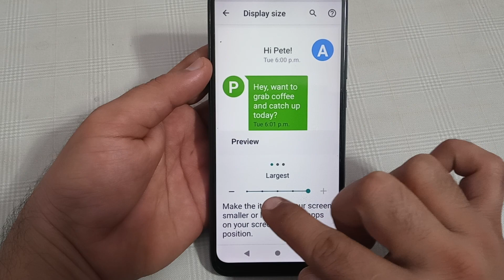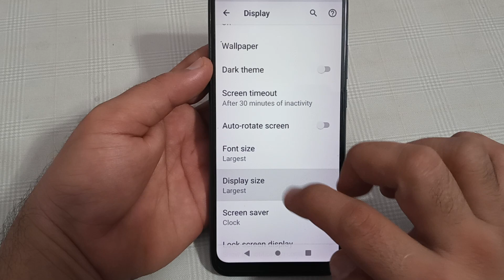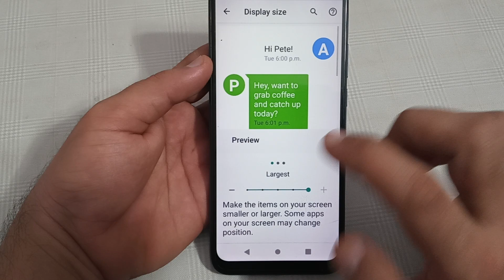Moto g13 mein display size change Karen, how to change display size in Moto g13